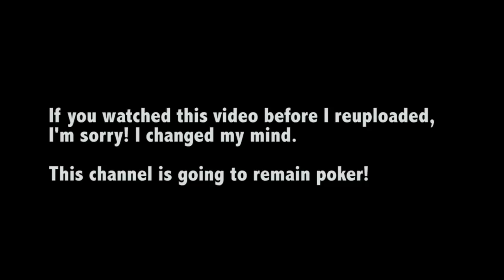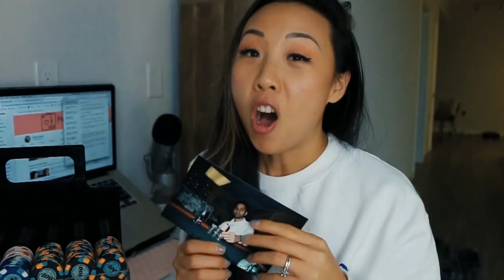We were BROKE when we moved to Las Vegas // Poker Story (RE UPLOAD)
A story about moving to Las Vegas at 21 to pursue a career in poker. This was back in 2006. I'd recommend different steps today, but for a young naive kid at the time, I wouldn't change anything!

***This is a reupload- for those of you who watched before, I'm sorry! This channel will remain poker.

For a my guide on how to become a poker pro, go

Biggest suggestion: RAISE YOUR EDGE
Tournament Masterclass - Apprentice: "KRISTYAPP" for $80 off
Tournament Masterclass - Expert: "KRISTYEXP" for $150 off
Bounty Beast: "KRISTYKO" for $100 off